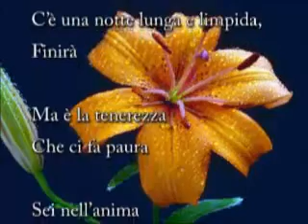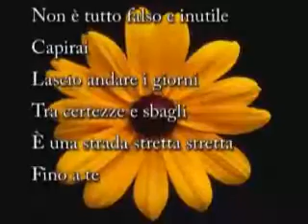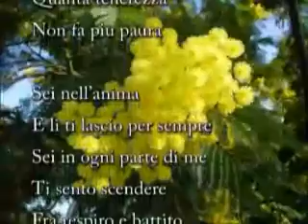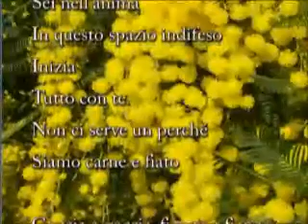Gianna Nannini - Sei nell'anima